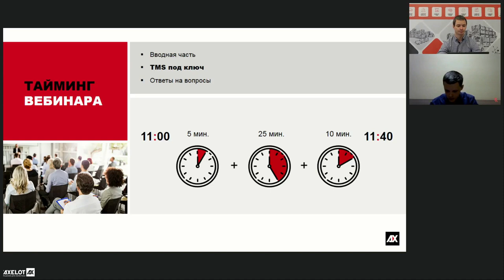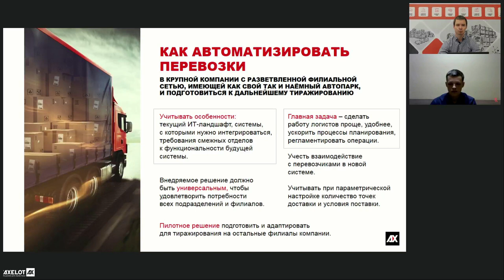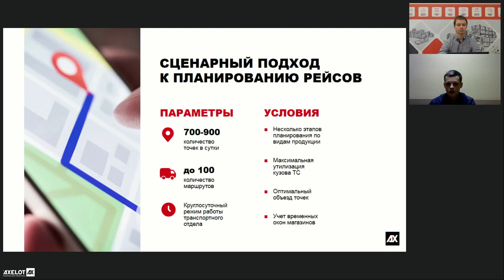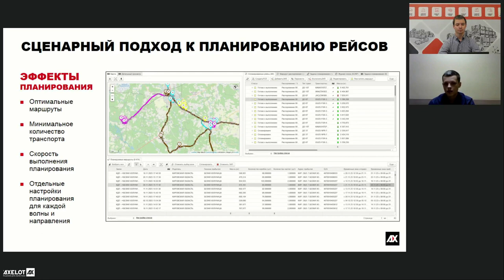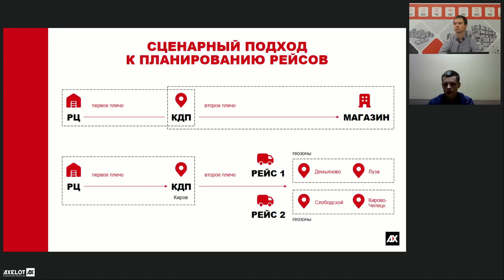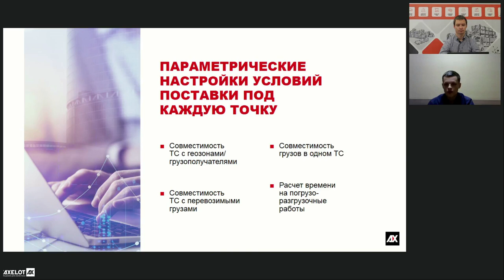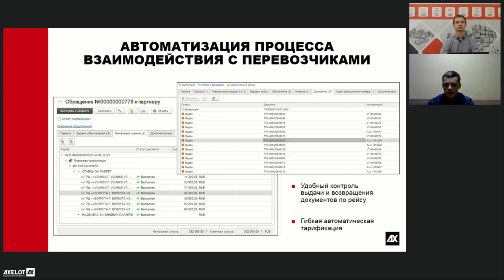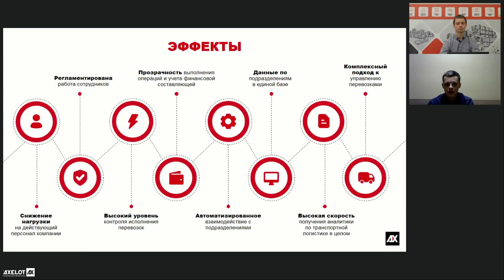TMS под ключ или Как быть готовым к тиражированию?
Компания AXELOT провела вебинар, на котором на примере реального кейса обсудили, как создать готовое к тиражированию в различных филиалах TMS-решение.

Автоматизация — процесс, требующий подготовки, но возможно ли упростить задачу, если у компании обширная сеть, каждую точку в которой нужно автоматизировать? На прошедшем вебинаре мы рассказали, как подобная задача была решена AXELOT для компании, специализирующейся на продаже алкогольной продукции. Филиалы компании находятся по всей стране, поэтому в рамках автоматизации было разработано готовое к тиражированию TMS-решение «под ключ».

На вебинаре мы обсудили, какие инструменты использовались для создания решения, подходящего для полной автоматизации процессов перевозки. Для этого, в том числе, была разработана типовая интеграция, позволяющая сократить время на добавление нового филиала в интеграционный контур, и использовался сценарный подход к планированию рейсов.

При разработке были учтены особенности перевозки различных типов продукции, например, AXELOT TMS при автоматическом планировании рейсов подбирает для перевозки продукции, требующей определенного температурного режима, авто с рефрижератором. Также предусмотрена настройка маршрутов под условия каждой точки доставки, благодаря чему решение при планировании маршрутов ориентируется на то, например, можно ли поместить грузы для разных точек доставки в одно авто, или может рассчитать время на разгрузочные и погрузочные работы.

Еще одним важным аспектом, который влияет на эффективность от внедрения TMS-решения, является универсализация и автоматизация работы с перевозчиками. Слушатели вебинара узнали про личный кабинет перевозчика и про возможности AXELOT TMS: система выводит «общение» с перевозчиками на новый уровень, позволяя автоматически назначать исполнителя, контролировать его работу и контролировать выдачу и возврат документов.

AXELOT TMS позволяет управлять перевозками во всех филиалах сети компании и делает процессы прозрачными. Гибкость параметрической настройки системы и внимательный подход к специфике бизнес-процессов заказчика в рамках пилотного проекта позволили проектной команде AXELOT разработать готовое решение «под ключ», в том виде, в котором оно может быть внедрено в любом филиале компании заказчика. Благодаря этому в рамках каждого очередного тиражирования проводятся только технические работы по заведению новых пользователей и настройке прав доступа, что значительно сокращает время на проект.